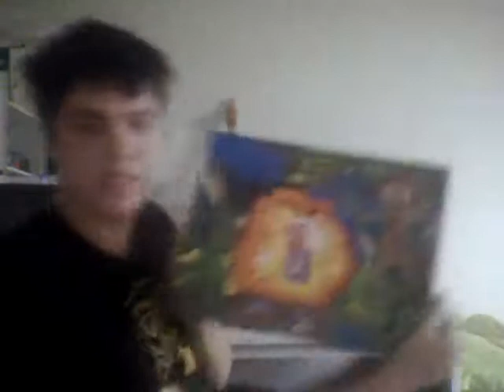dwaring of angry bird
i show the dwaring of angry bird and sonic and panting rayman3